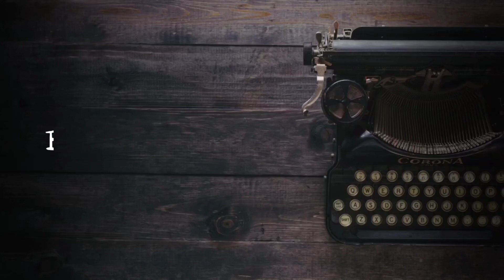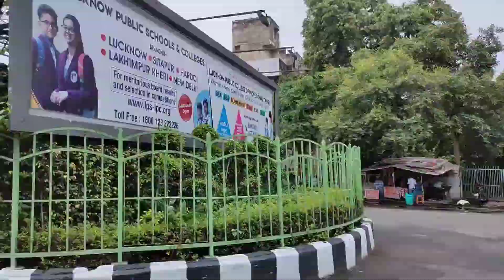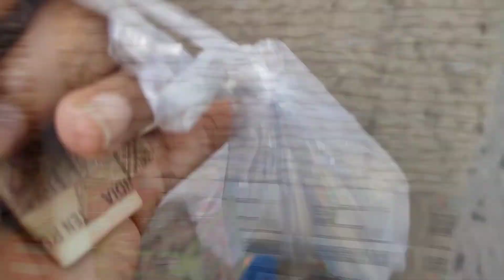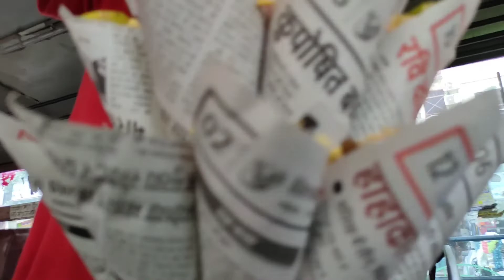let's go with us 🥳 | Lucknow to kanpur vlog 🚌| barkha tripathi vlog | travel vlog ✈️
xoxo
Barkha Tripathi ♡